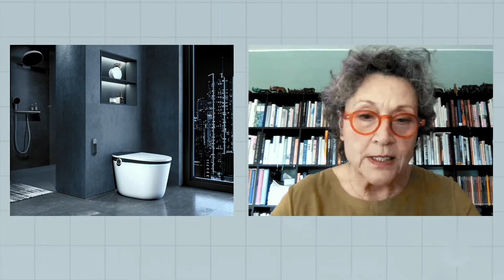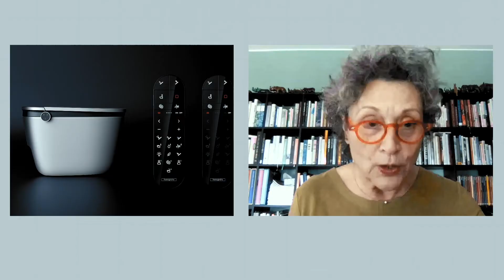German Design Awards 2021 | All Eyes On: Experts’ Favourites – with Barbara Friedrich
Design journalist and former editor-in-chief of Architektur&Wohnen magazine Barbara Friedrich presents her favourite projects among the winners of 2021.